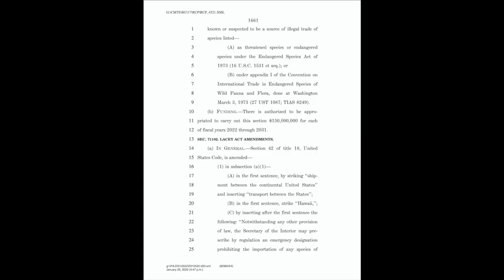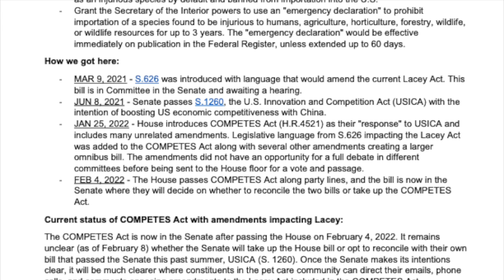I Might Be Forced To Rehome Victoria Cockatoo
Victoria Cockatoo and all Exotic Pets need your HELP to STOP Amendments to the Lacey Act HR.4521! The most important thing is to email your senator and follow with a phone call to make them aware you emailed them and ask them to Vote NO! Your parrots are depending on you!

👉THE FACTS ABOUT THE LACEY ACT AMENDMENTS IN THE COMPETES ACT OF 2022 (H.R.4521)
👉New house resolution puts exotic pet owners at risk

Natural And Safe Bird Toys Made By US!!!

💚If you like to Help Support the Parrot Playhouse Birds and Our Channel.